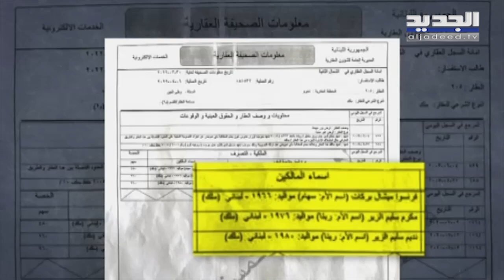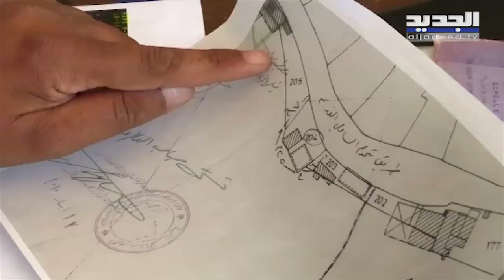صهر جبران باسيل يضرب من جديد ...فهل تصبح البترون سوليدير الثانية؟- ربى الفرن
في السابع من تشرين الأول ألفين وثمانية عشر، أي بعد فوز جبران باسيل في الاستحقاق النيابي السابق في البترون، قال في حديث متلفز: ما زلنا الى اليوم نعاني التعدي على الاملاك البحرية في البترون وبعض النواب يخالفون القانون